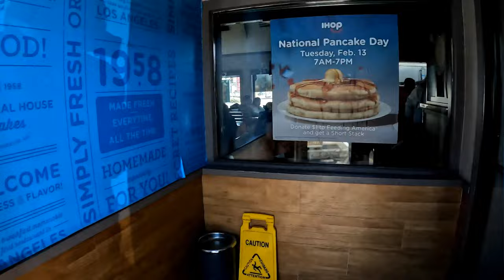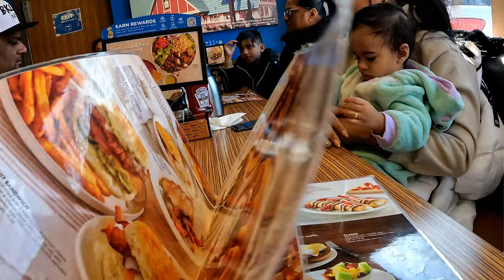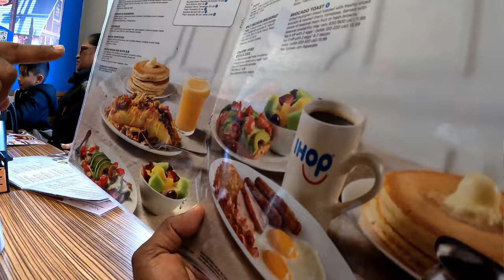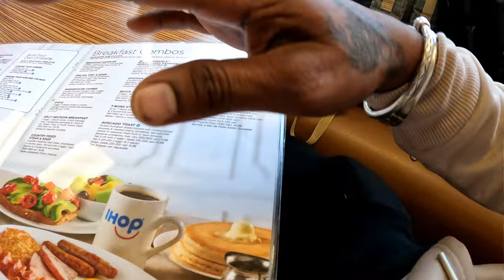Day well spent with family and food 🇬🇾🇬🇾 nyc nice bad 😁